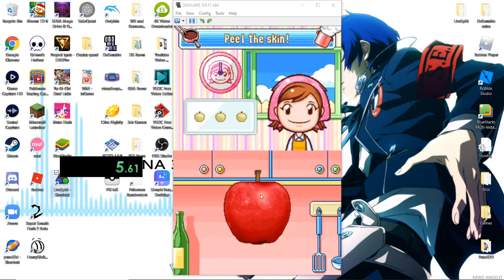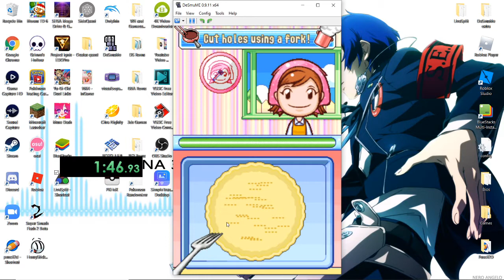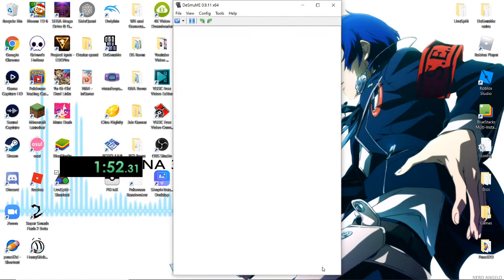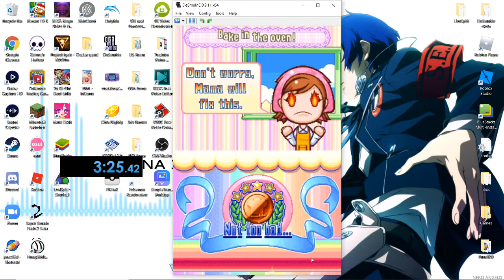Cooking Mama 2 Speedrun Burnt Apple Pie% in 3:25.42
this was my second run